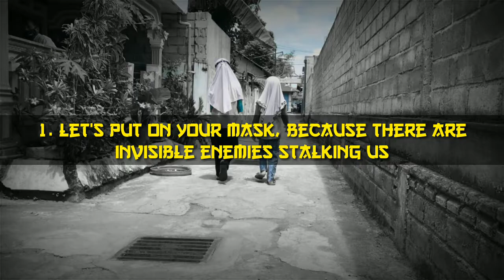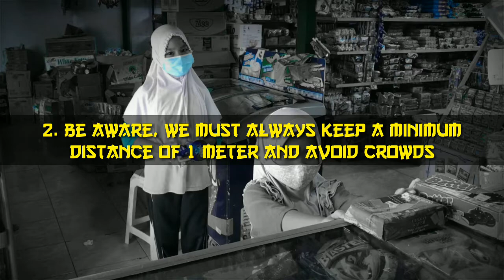The short story breaks the chain of spreading the Corona virus in 2021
Hello guys ,, !!!  see you again with The_Kaito ID, on this channel we will present it The short story breaks the chain of spreading the Corona virus in 2021